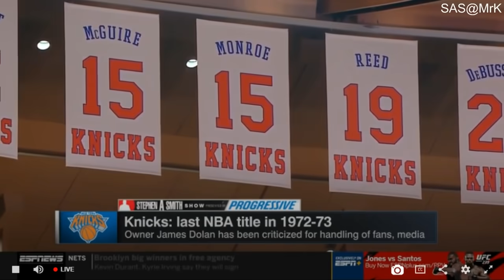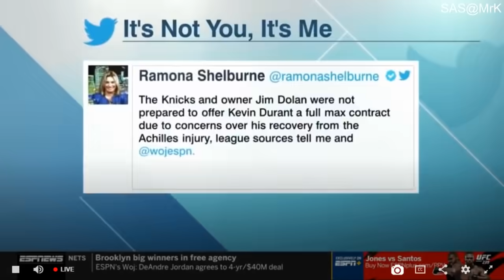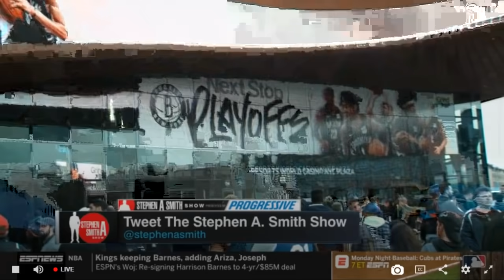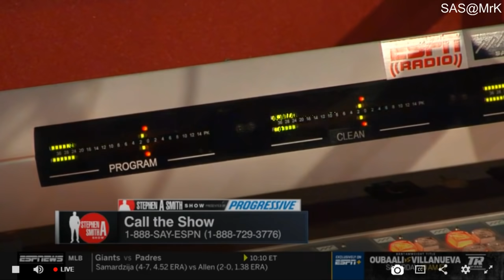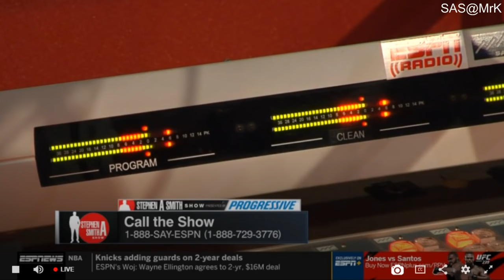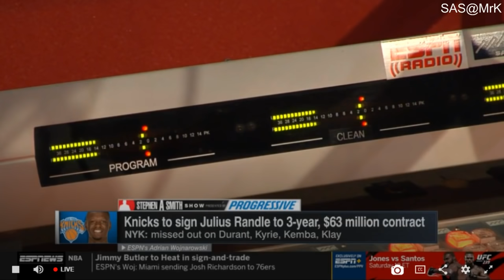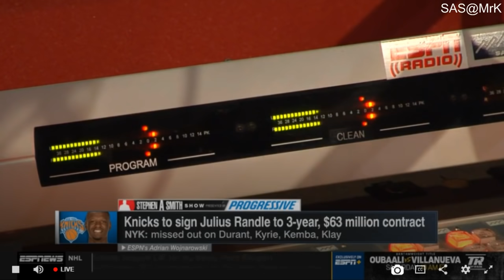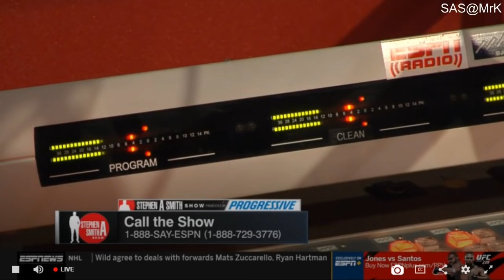The Stephen A. Smith Show 7/1/2019 The Knicks Ruined Everything